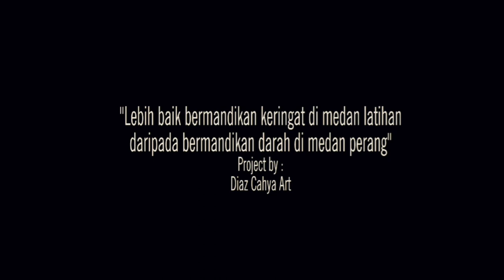VBSS Visit Board Seacrh & Seizure - Pembebasan Sandera KRI Frans Kaisiepo - 368